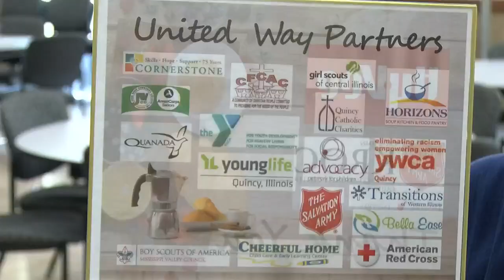United Way awards grants to various partners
United Way officials said the community is experiencing an unprecedented level of need.